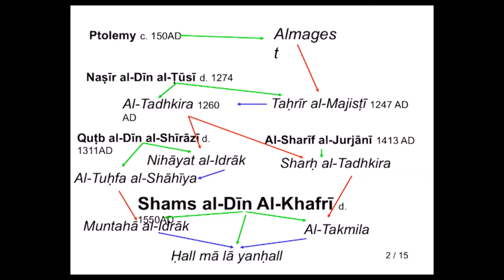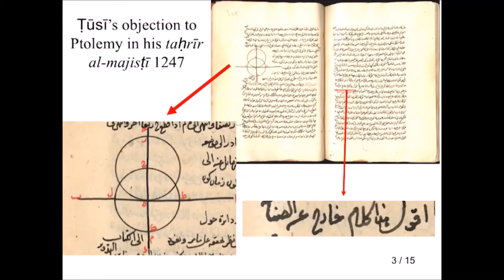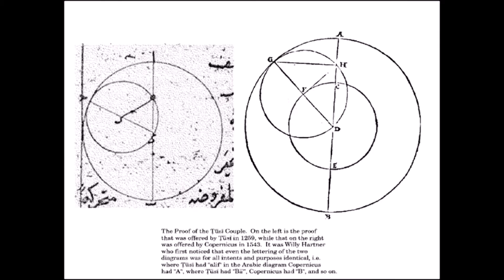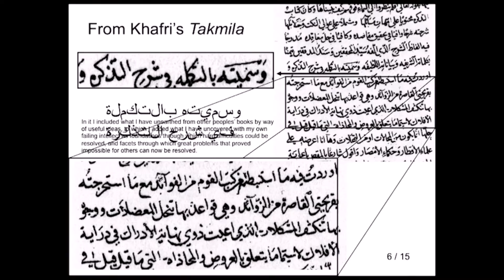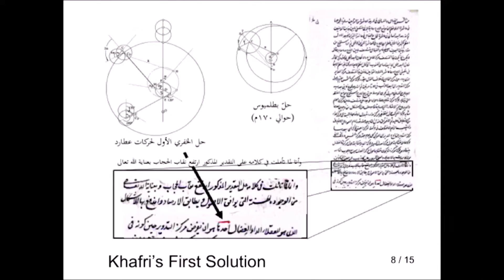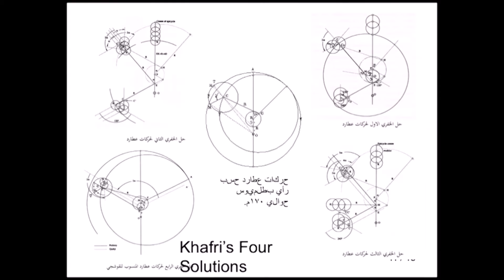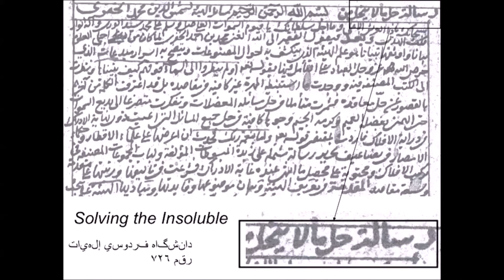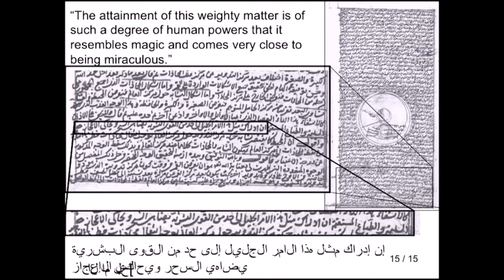George Saliba sheds light on the Islamic Golden Age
Dr. George Saliba is professor of Arabic and Islamic Science in the department of Middle East and Asian Languages and Cultures at Columbia University. Dr. Saliba is considered one of world’s leading authorities on the history of Arabic and Islamic Science. He is the author of Late Arabic Scientific Commentaries: Their Role and Their Originality (2014) and Islamic Science and the Making of the European Renaissance (2007).

“Historical and Contemporary Muslim Engagements with Science,” Monday, October 5, 2015 – Hampshire College

The Muslim world is currently going through enormous changes. This is not entirely surprising, as more than half the population in the Middle East, and in much of the larger Muslim world, is under the age of 25. This is also the first generation to have been fully affected by the spread of mass education in the region and the global technological revolution of the past two decades. It is therefore not a leap to predict that this generation will interpret Islam and shape its relation to the modern world for decades to come, and that these interpretations will be influenced by global concerns and technological developments.